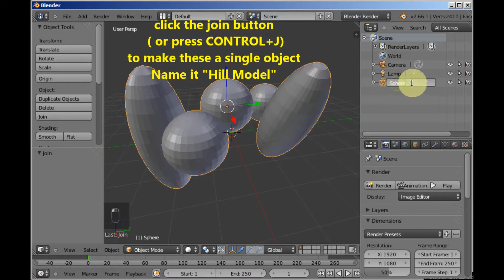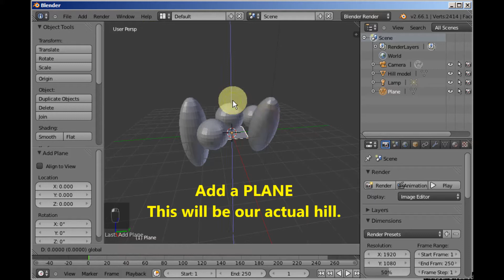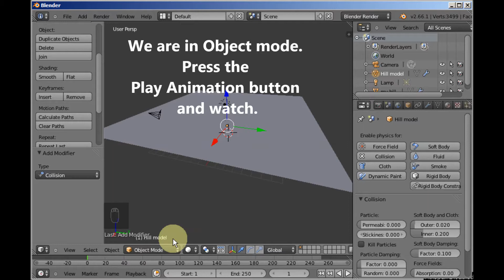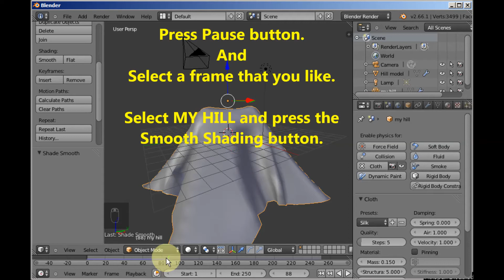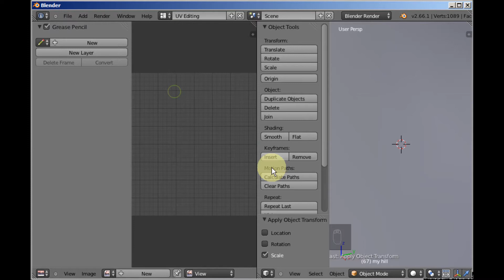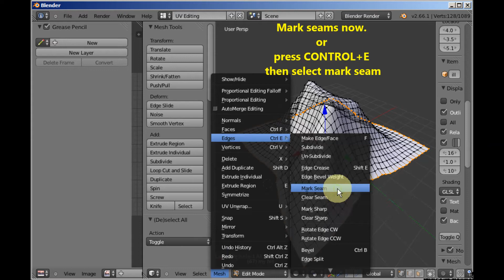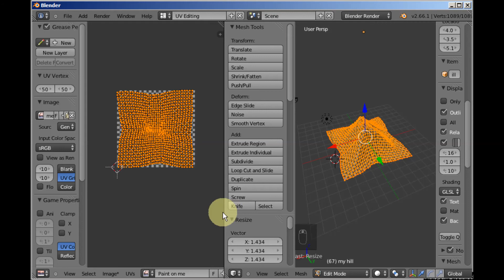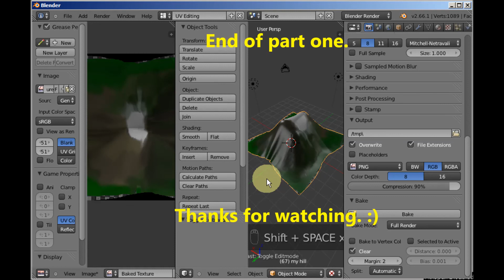Make your very own hill easily- part one - A VERY SLOW Blender Tutorial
This series of Video Tutorials is for my dear friends and Senior Citizens who are very new to Blender 3d modelling. Some professional stuff here. :)

No sound because my non-English speaking friends don't always feel at home with my bad, unintelligible accent, LOL.

Anyway, my aim is to set them on the track with my level best sincere effort. I am making this tutorial keeping in my mind my own initial frustrations that I faced when I began to learn Blender.

These tutorials are real time and very slow paced on purpose. So some patience is required. Kindly pause/rewind as many times as per your need.

I've used the default interface of Blender so that nothing appears alien to the new learner. I tried to annotate as much as possible. So if you notice you are missing something, kindly go back to my earlier tutorials and you will definitely find that missing reference. I tried to follow gradation in the series.
This tutorial shows how to easily use physics to make a 3d model quickly.
In Part two, we will use multi-texture painting and work with photo editor to retouch the texture.

Upon completing the tutorials, if you think these were helpful to some extent, kindly let me know. I'll be happy. :)
Happy messing with the mesh. :)